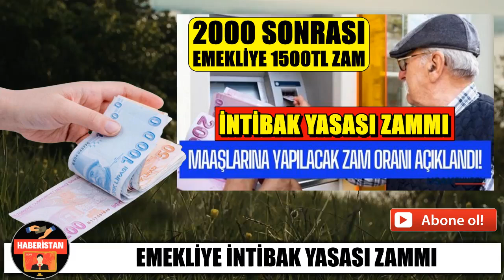2000 SONRASI EMEKLİLERE İNTİBAK YASASI ZAMMI GELİYOR EMEKLİLER DİKKAT